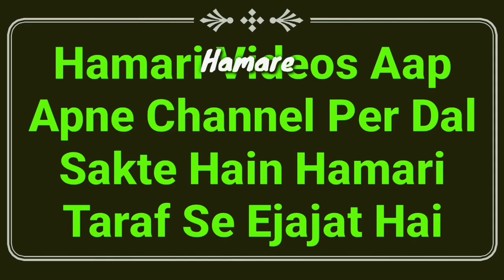Bina Undergarments Ke Namaz | Chaddi, Banyan, Bra, Underwear Pehen Kar Namaz | Namaz K Masail | MARB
Namaz ke 2 zaroori masail ka hal isme hai yani undergarments ke bina namaz hogi ya nahi yani kya begair under garments ke namaz padh sakte hain or isi tarah chaddi pehen kar namaz hoti hai ya nahi or bra ya banyan ya undergarments ke sath namaz ka kya masla hai by Mufti Abdur Rahman Banahara MARB Deeni Malumaat YouTube Channel

2⃣ WhatsApp Par Ham Se Judne Ke Liye Aap Apne WhatsApp Number Se Hamare WhatsApp Number Ko Apna Naam Aur Mukammal Adress Ke Saath Add Likh Kar SMS Send Karen,

3⃣ Koi Sawal Yani Masla Masaail Puchna Ho To Aap Comment Ke Zarya Puch Sakte Hain Ya Mufti Sahab Ke Number Par Call Kar Ke Puch Sakte Hain,

4⃣ Channel Ke Bare Mein Kuch Batana Ho Ya Aap Apni Video Dalna Chahte Hain To Rabta Kar Sakte Hain,
🌎MARB🌎
Channel By :- Mufti Abdur Rahman Banahara
Full Adress:-